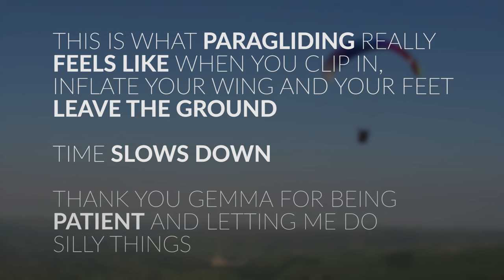Magic - BANDARRA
That moment when. every thing slows down :)

The magic of free flight.

Shot at Mam Tor in the Peak Distric, in a calm and laminar wind day. So much fun.

Shot: Gemma B
Flown/Edited: Andre F

Panasonic G80

Rode VideoMicro